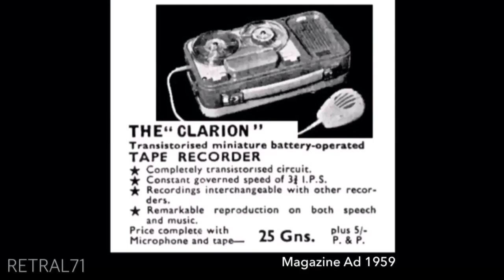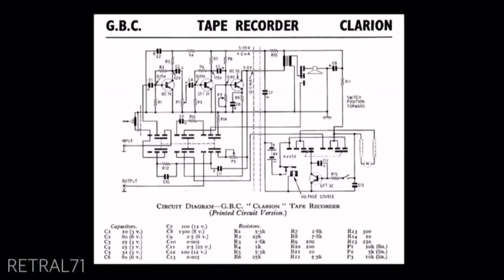G.B.C Clarion Reel to Reel Tape Recorder (W Germany 1959)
The Clarion reel to reel tape recorder dating back to 1959. A company connected to the Clarion name seems to be an Italian firm called G.B.C (Gian Bruto Castelfranchi). The unit is marked Germany or Western Germany in several places. This machine is sometimes branded Phonotrix and has exactly the same Germany/West Germany markings.